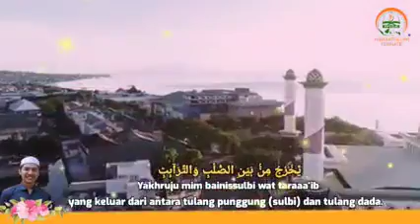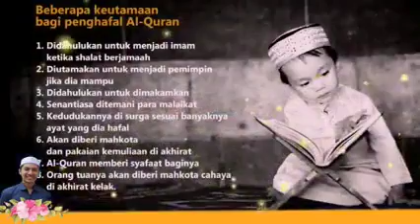Kota Ternate Menyambut Bulan Ramadan: Negeri Para Raja. Surat An-Tariq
Maluku Utara, Negeri Para Raja. Suasana Kota Ternate.